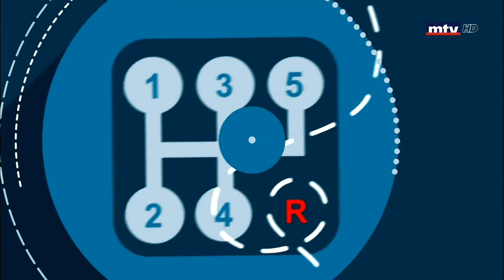Auto Focus - 22/02/2022 - MG ZST silver Trophy 2022